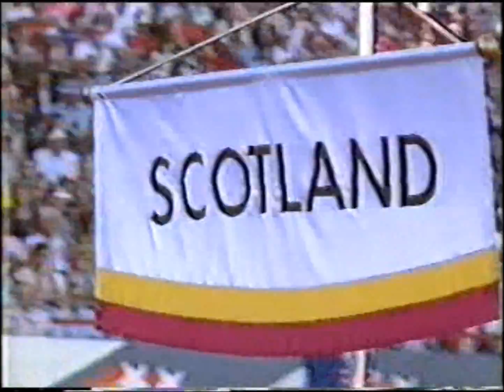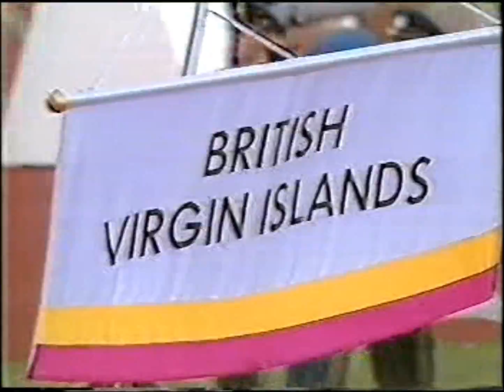Commonwealth Games Auckland 1990 Scotland Opening Ceremony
Commonwealth Games New Zealand Auckland 1990
Teams Parading at the Opening Ceremony Led by Scotland